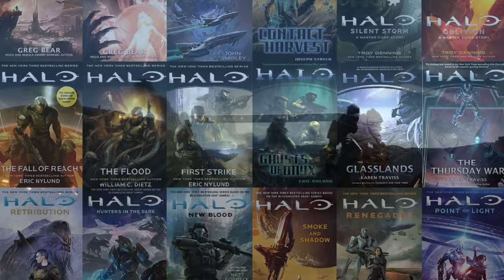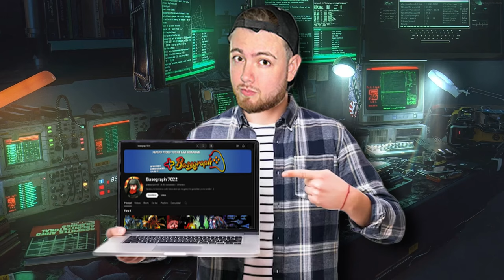Cosas IMPORTANTES de HALO que no se explican en los VIDEOJUEGOS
para transmisiones pueden seguirme en twitch.